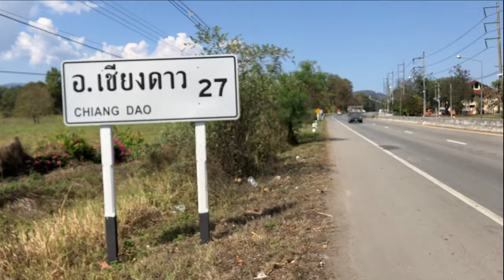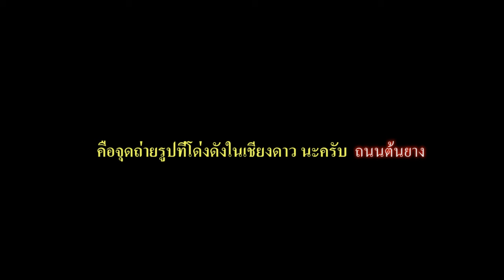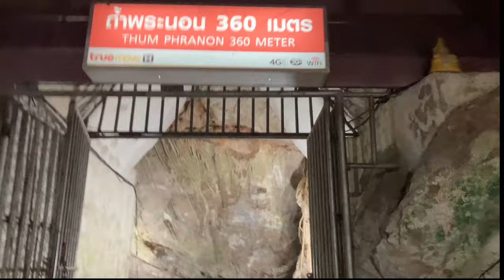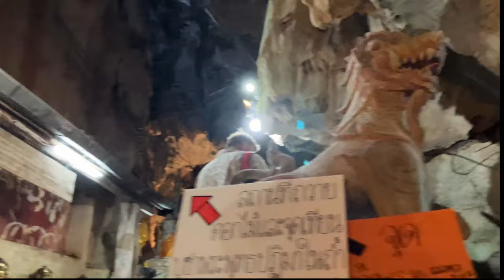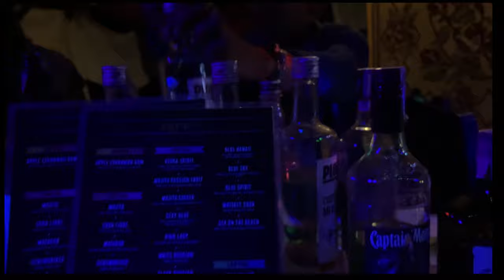เที่ยว ดอยหลวง เชียงดาว แบบละเอียด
ติดตามเพจ รวงข้าวเรคคอร์ด
เป็นคลิปที่ลุยเดี่ยวแบกเป้ สะพายกล้อง ถ่ายทำคลิปคนเดียว  ภาพอาจจะไม่สวยต้องขอโทษด้วยนะครับ